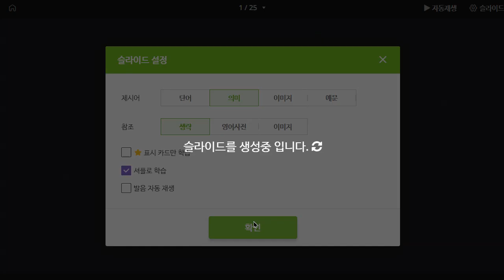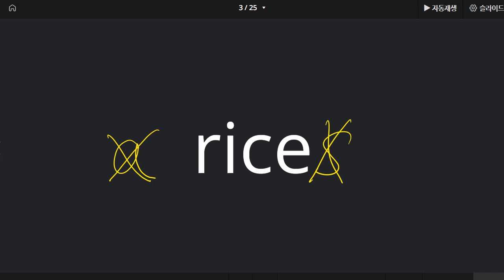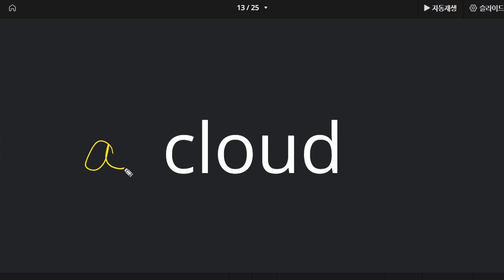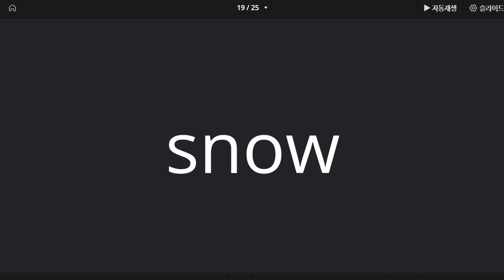박재빈 2022 05 13 기초 어휘 성취도 80 단어 틀린 것이 무엇인지 찾지 못했습니다